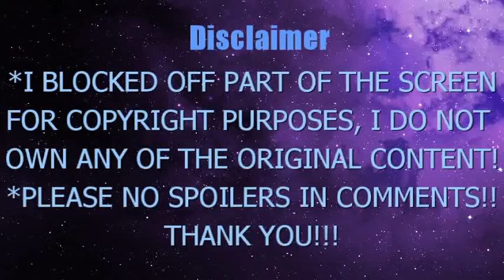GINTAMA EPISODE 112 113 114 BLIND REACTION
Gintama ep 112: "Lucky Is a Man Who Gets Up and Goes to Work"
Gintama ep 113: “Cleaning the Toilet Cleanses the Soul”
Gintama ep 114: “They Say Soy Sauce On Pudding Tastes Like Sea Urchin, But Soy Sauce On Pudding Only Tastes Like Pudding and Soy Sauce”
-Copyrights of 銀魂/Gintama goes to Studio Sunrise & Hideaki Sorachi